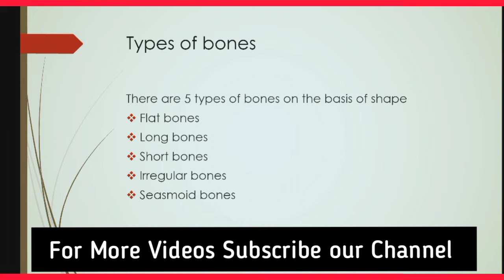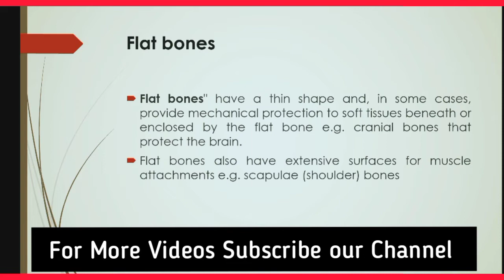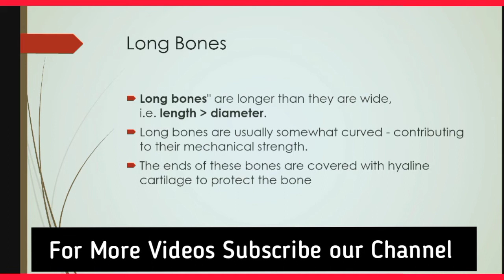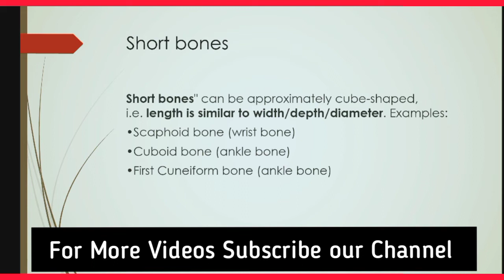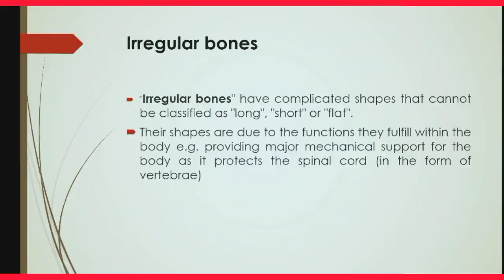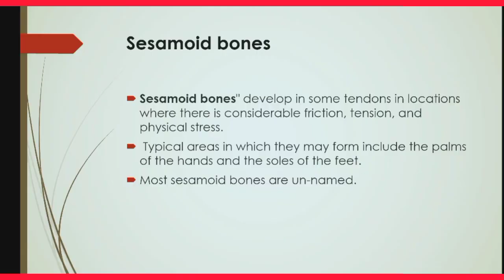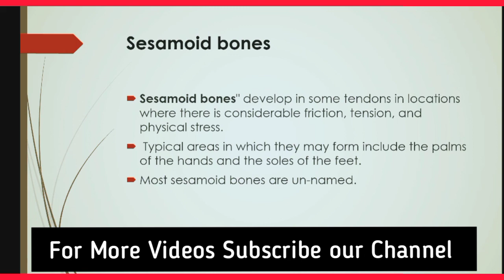Types of Bones || MF Healthcare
Hi Friends..
Hope you Fine well .
Today We are Going to start a Lectures Session for all medical Students..
So all students are requested to Join our YouTube Channel for more Interesting Lectures and Topics..